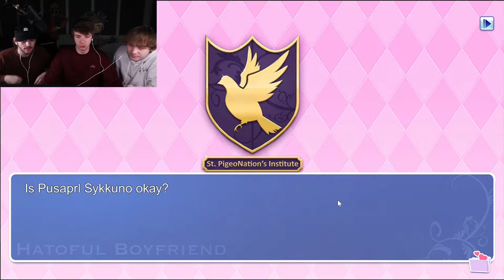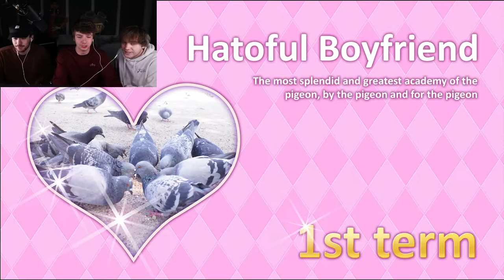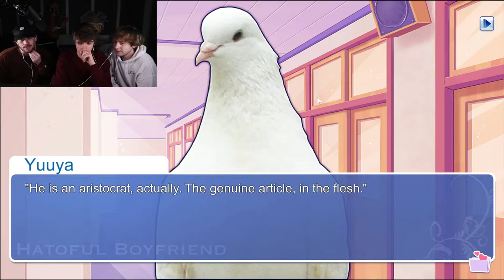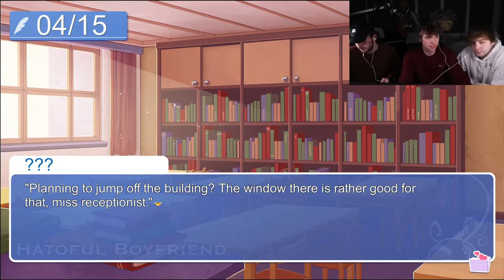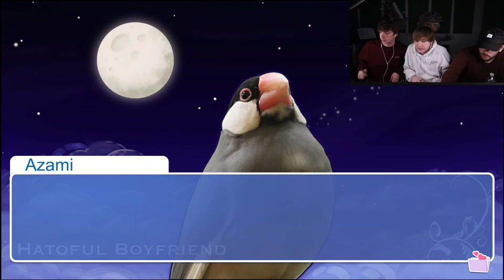Karl plays dating simulator with Sapnap and Punz IRL